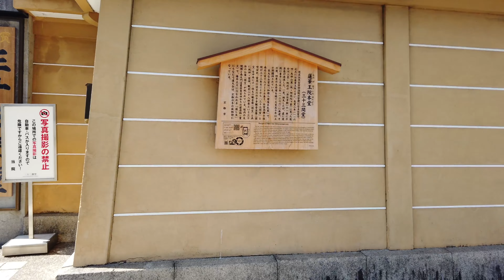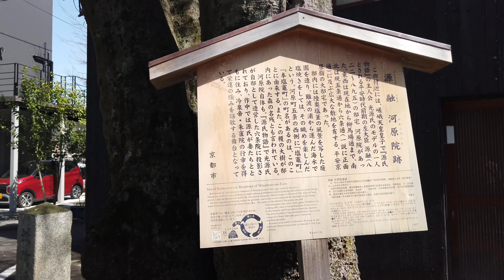23年3月22日 桜の開花と京都を歩く 三十三間堂,豊国神社,五条大橋,木屋町通,七条河原町 Walk around Kyoto city,Japan vlog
2023年3月22日(水)

京都市の天気は晴れ、最高気温は25.4度となりました。12時50分頃より三十三間堂から散策をスタートしました。気温は午前中から上がり夏日となりました。京都の桜も徐々に開花し、これから本格的な桜のシーズンを迎えます。桜の風景を楽しみながらゆっくりと散策をしてきました。